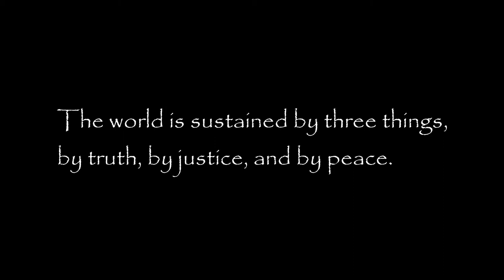Al Shlosha D'varim - Allan Naplan (virtual choir)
Title: Al Shlosha D’varim
Composer: Allan E. Naplan
Singers: Benji, Charlie, Kaeli, and Hannah
Pianist and Editor: Hannah Brewer
Text: Pirkei Avot (Mishnah)

Al shlosha d’ varim haolam kayam,
al haemet v’al hadin v’al hashalom.

The world is sustained by three things,
by truth, by justice, and by peace.